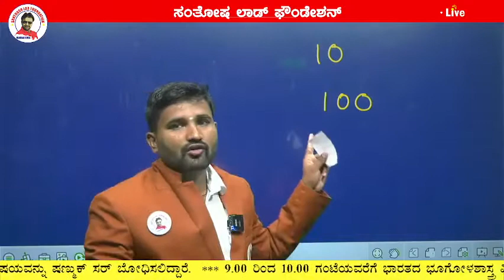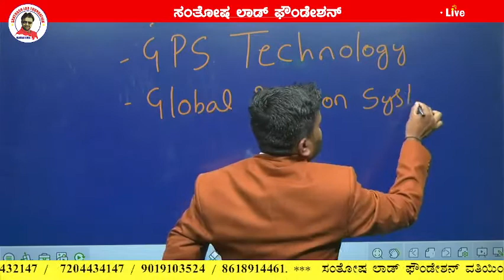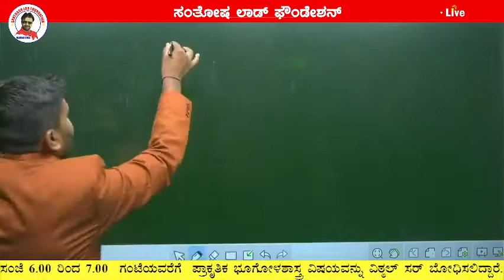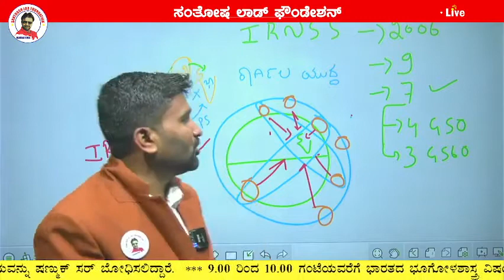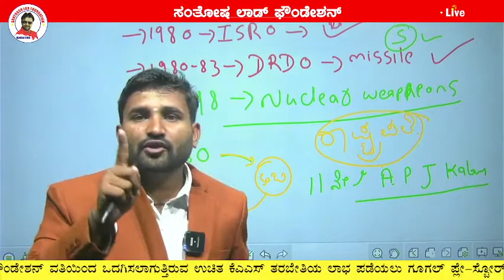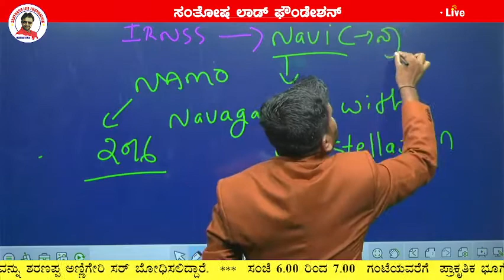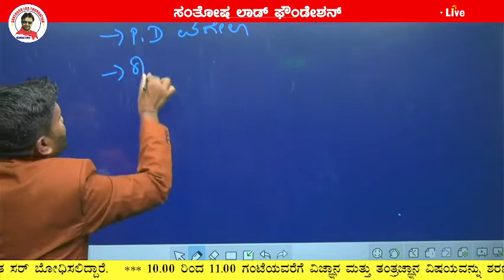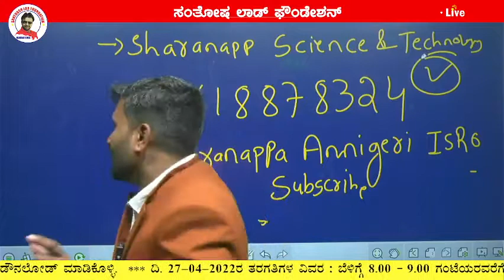KAS Lecture - 3 _27- 04 -22 __ Science and Technology_ Santosh Lad Foundation